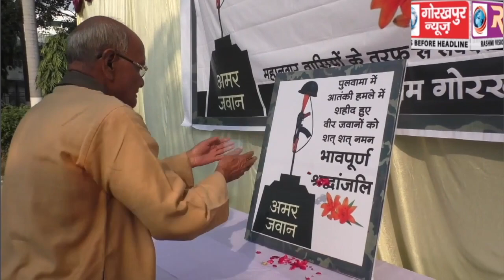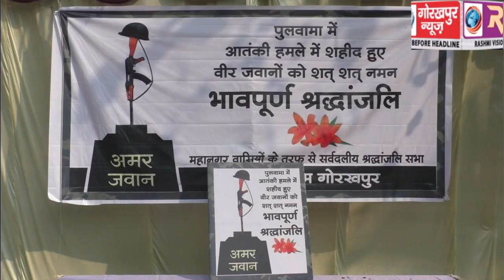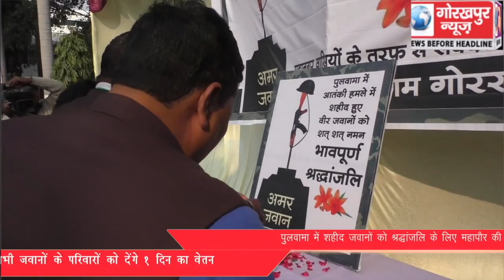पुलवामा में शहीद जवानों को श्रद्धांजलि के लिए, महापौर की अध्यक्षता में आयोजित हुई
पुलवामा में शहीद जवानों को श्रद्धांजलि के लिए, महापौर की अध्यक्षता में आयोजित हुई सर्वदलीय श्रद्धांजलि सभा, नगर निगम के सभी अधिकारी और कर्मचारी, शहीद सभी जवानों के परिवारों को देंगे 1 दिन का वेतन।